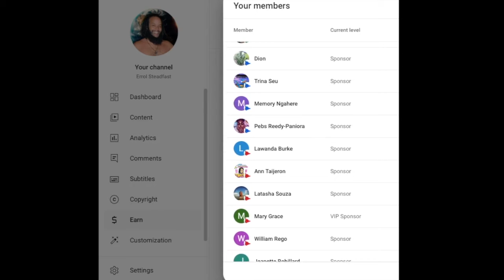REACTION: That moment when AGT Announced Richard Goodall as the 2024 WINNER! Finale AGT 2024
# 105
14851 State Road 52 Unit 107